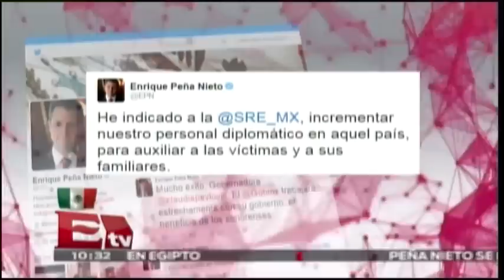EPN exige a Egipto investigar el caso de mexicanos asesinados en su país / Excélsior Informa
Tras el asesinato de turistas mexicanos en Egipto, el presidente Enrique peña Nieto se pronuncio al respecto y condenó los actos sucedidos en el país, además de exigir a las autoridades se realizen las investigaciones correspondientes.

14 de septiembre 2015